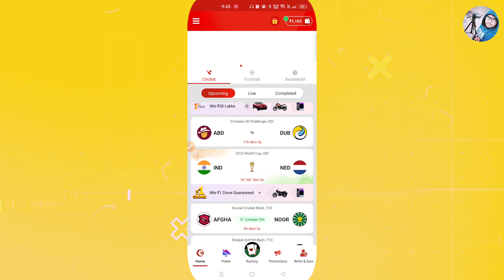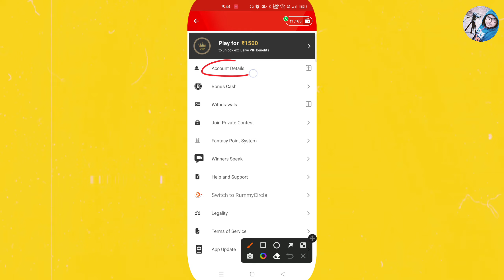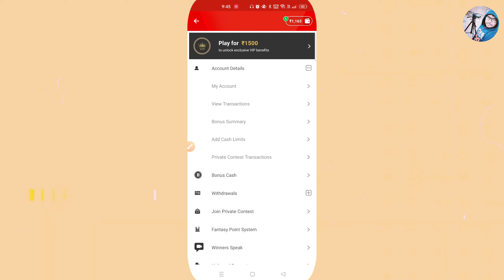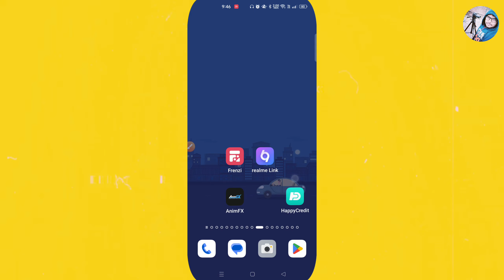my 11 circle kyc delete kaise kare | my 11 circle me kyc delete kaise kare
By,
NAVIN KUMAR

✅Refer Code:- STEELBNT